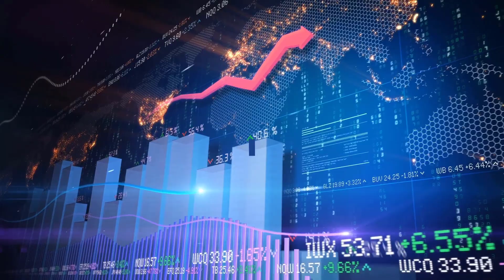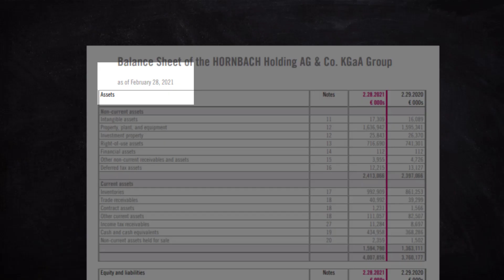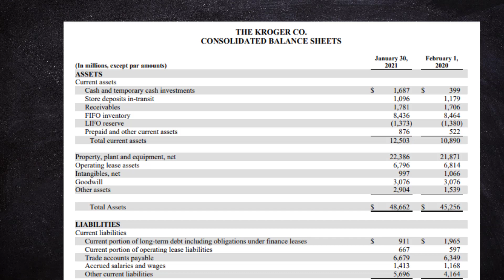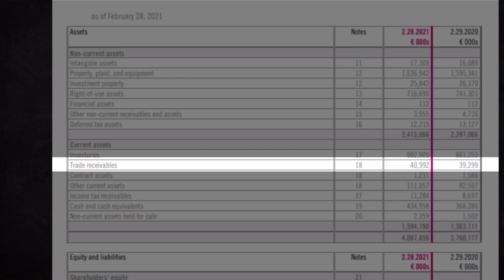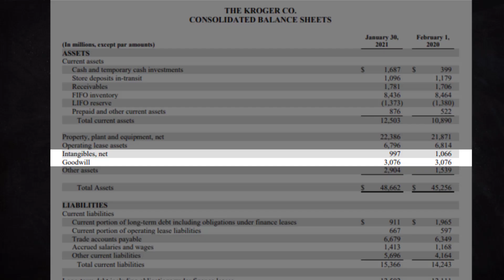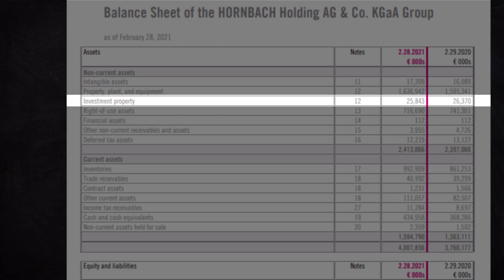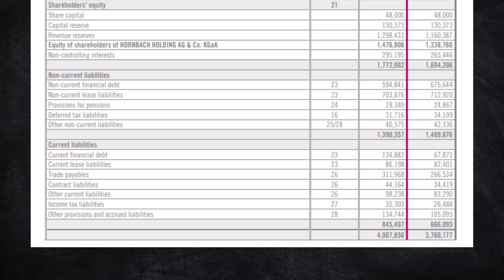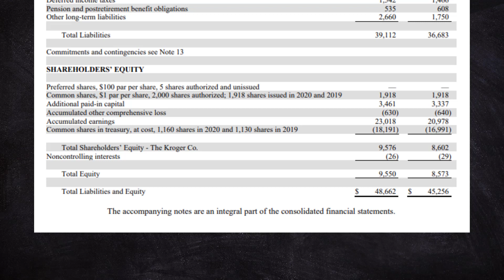Všetko, čo potrebuješ vedieť o balance sheete